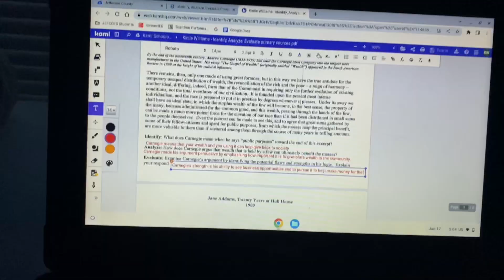GRWM : for school+mini vlog*after winter break||Kinlie Mikyah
Sub Goal:800

favorite color: purple
siblings:1 sister
sports: volleyball
Grade: Junior